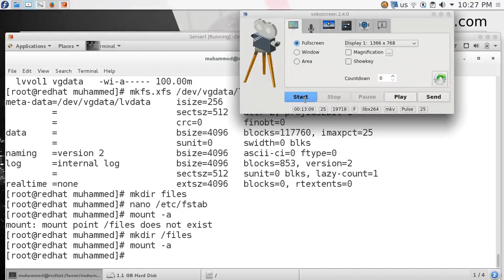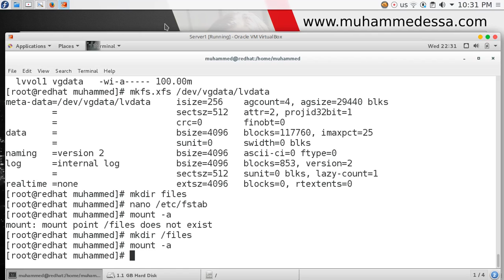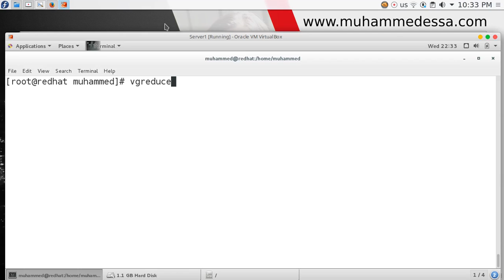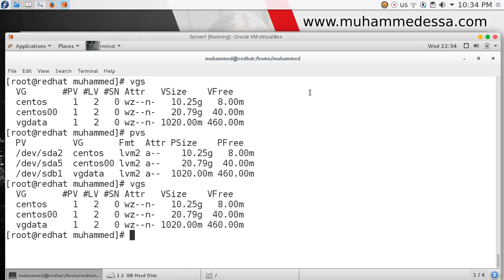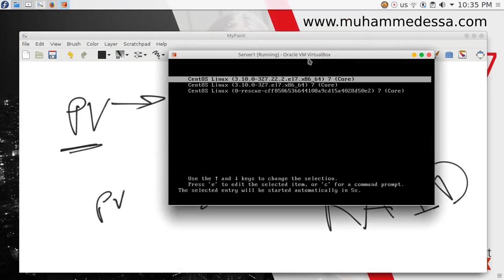218 RHEL7 RHCSA Managing LVM Logical Volumes